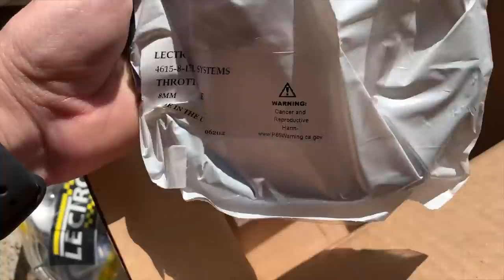Volt Vlog Ep18 - Colis Spécial des USA !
Remboursables par la sécurité sociale avec une ordonnance. Appelez le site Sport orthèse pour plus d'informations !

24MX (-10% avec le code VOLTBRIGADE)

 → MES MOTOS
● YAMAHA WR450F 2018

 → Matériel Vidéo
Gopro Hero 7 Black